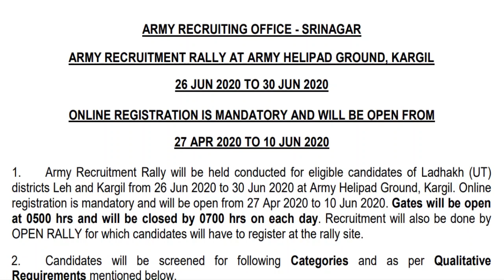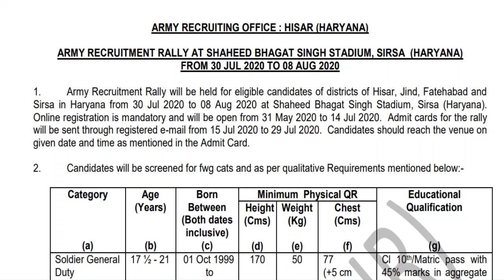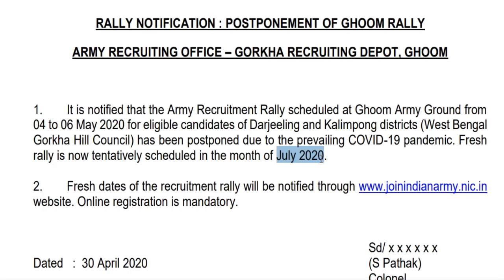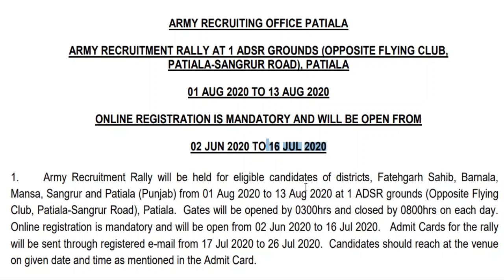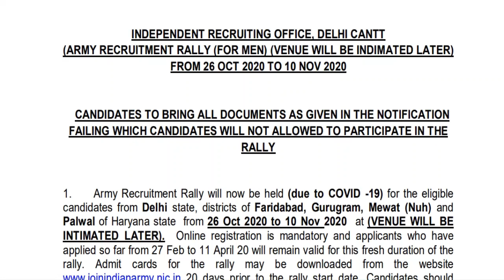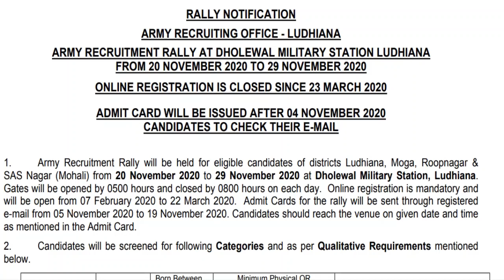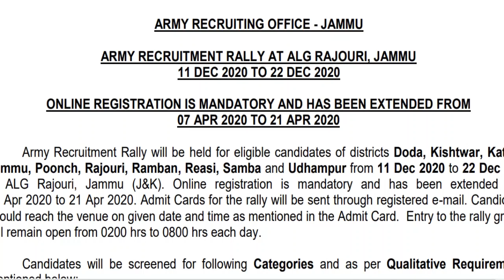Indian Army Open Rally Bharti 2020 | All India Bharti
Thanks